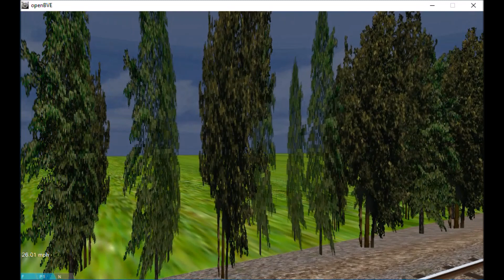OpenBVE (M) Metropolitan Avenue To Broad Street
Via Nassau Street Local to Broad Street Via the J line.